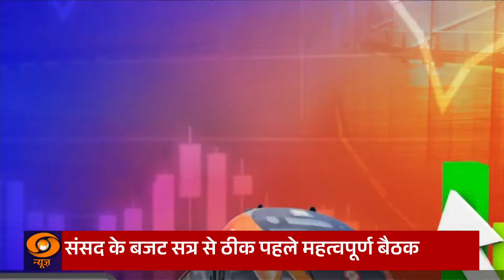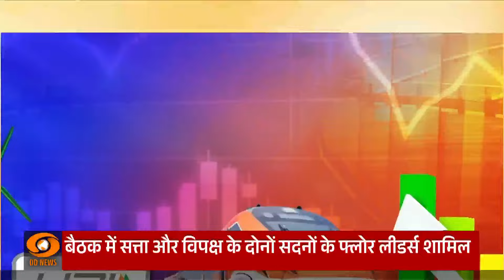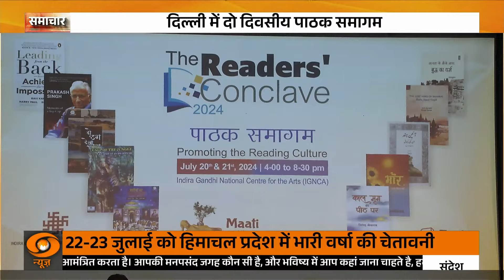Bangladesh में कोटा पर सुप्रीम कोर्ट का फैसला आज और अन्य बड़ी खबरें | Samachar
नौकरी में आरक्षण को लेकर बांग्लादेश में हिंसक प्रदर्शन हो रहे हैं। इस बीच पूरे बांग्लादेश में कर्फ्यू लगा दिया गया है। इसके साथ ही प्रशासन को उपद्रवियों को देखते ही गोली मारने का आदेश दिया गया है।

बांग्लादेश की सर्वोच्च अदालत आज नौकरी में आरक्षण के मसले पर अपना फैसला देने जा रही है। कोर्ट के आदेश से पहले "shoot-at-sight" का आदेश दिया गया है।